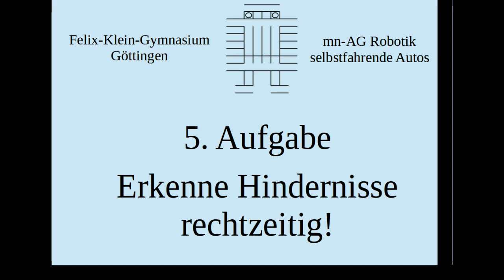mint-AG Robotik 5 - Vermeide Kollisionen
Für den internen Gebrauch. Das Video zeigt, was der Roboter im Modul 5 machen soll.